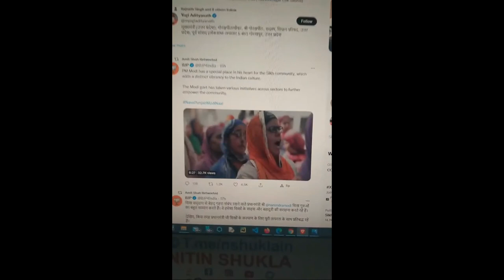PM MODI SEC BREACH 91 PM Modi stuck on flyover in Punjab Modi Ferozepur Rally Cancelled